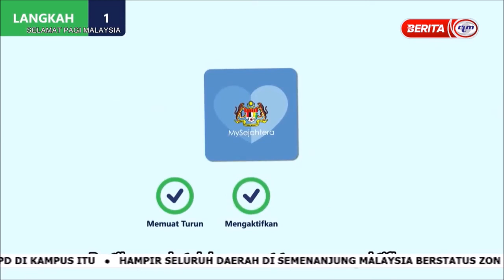22 MEI 2021 SPM – KAPSUL PERSIAPAN SEBELUM PERGI KE PUSAT PEMBERIAN VAKSIN COVID-19